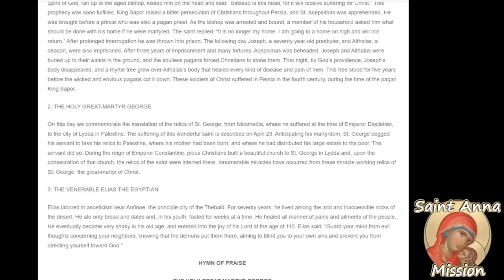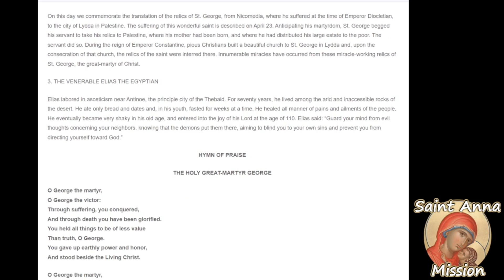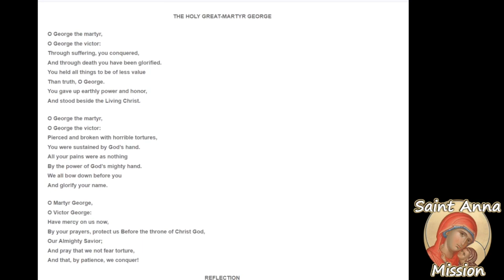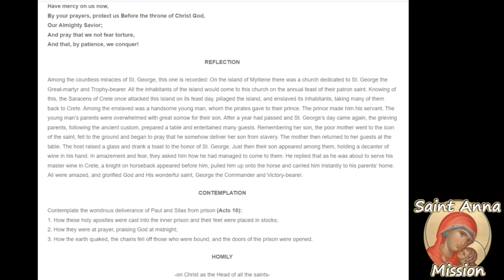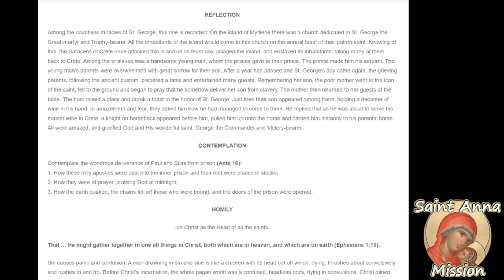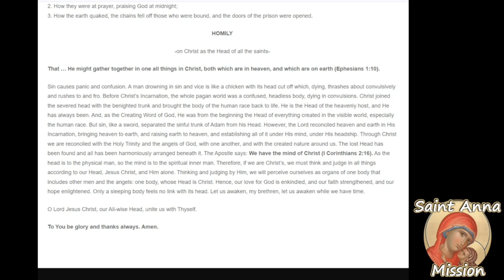The Prologue From Ohrid November 3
November 16th / November 3rd
1. THE HIEROMARTYR ACEPSIMAS, BISHOP OF NAESON, AND OTHERS WITH HIM
2. THE HOLY GREAT-MARTYR GEORGE
3. THE VENERABLE ELIAS THE EGYPTIAN
HYMN OF PRAISE
THE HOLY GREAT-MARTYR GEORGE